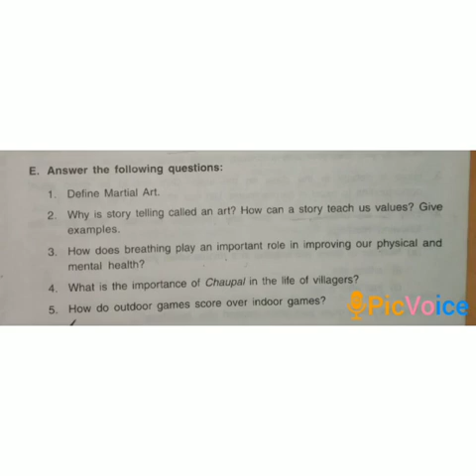Leisure Time (question and answer) DAV PS IGIMS Campus for class V